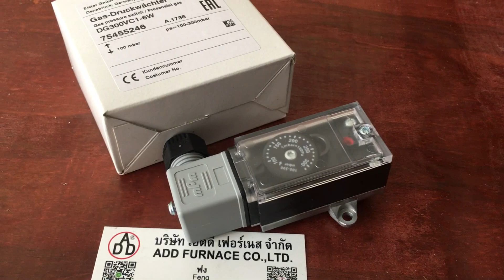DG300VC1-6W I บริษัท เอดีดี เฟอร์เนส จำกัด,Add Furnace Co.,Ltd.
Kromschroder Pressure Switch: DG300VC1-6W
75455246
Range: 100-300mBar
A.1736-35843
CE-0085AQ0753
P max=600mbar GAS
U=250VAC 1=5(1)A
T=-20/+70°C
IP 54